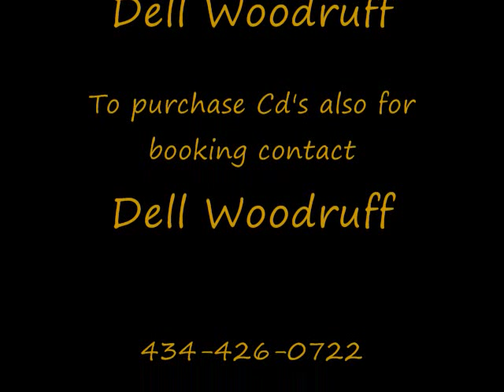Dell Woodruff and the Prodigal Sonz wonderful